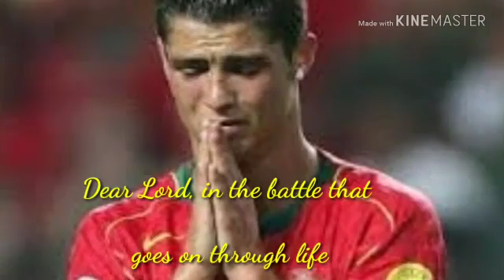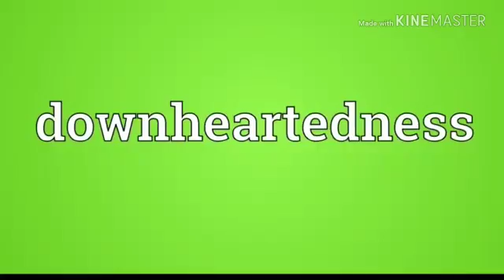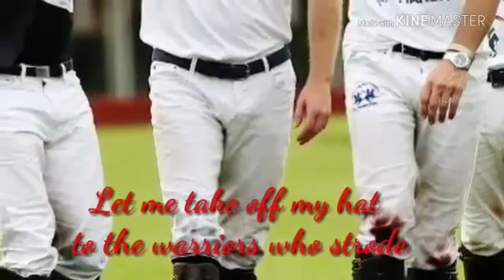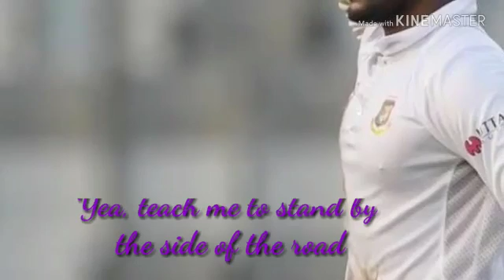11 October 2018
Video from G Mohanraj